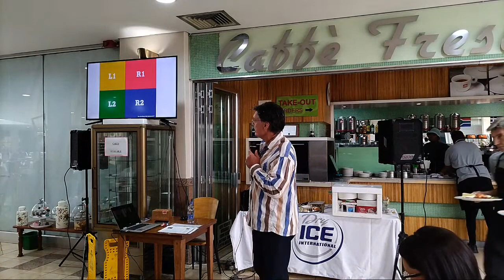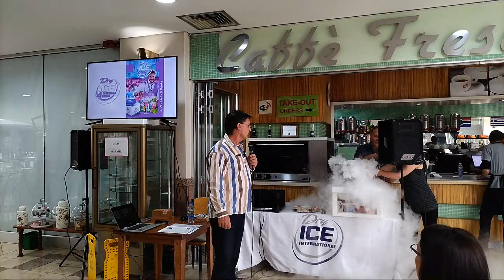16 November Creativity Café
Creativity Café 16 November: Unleashing Innovation: Fueling Creativity to Boost Your Bottom Line
Presenter will be Deon Roux Owner of Dry Ice International

Embrace the power of innovation and watch your business thrive as creativity becomes the driving force behind your success, igniting new ideas and propelling your bottom line to unprecedented heights.